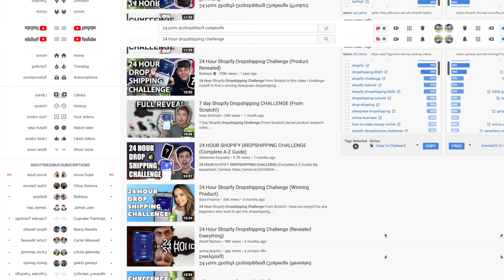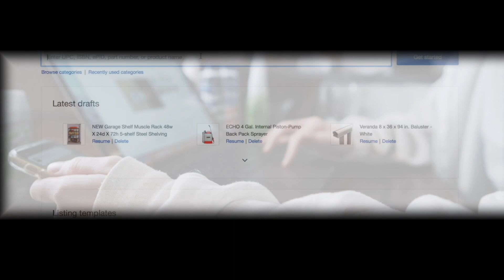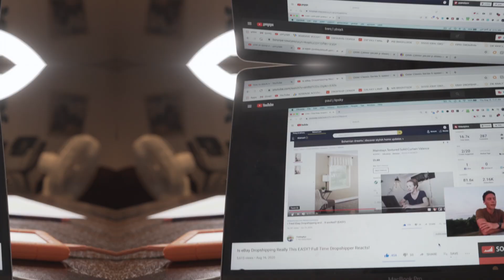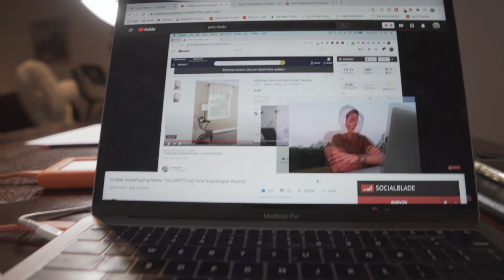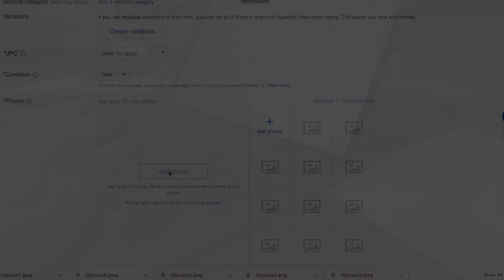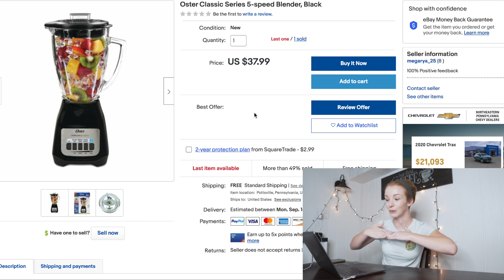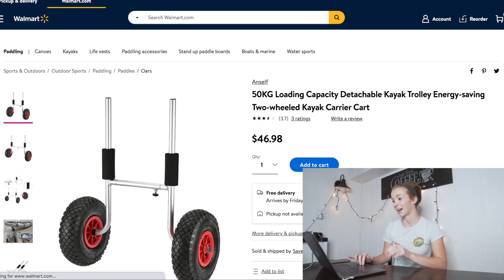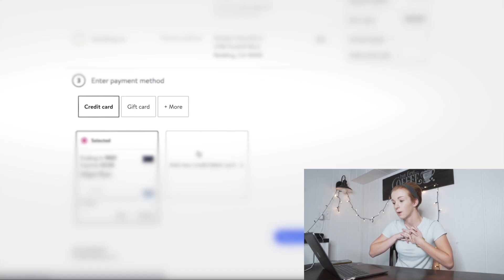24 Hour EBAY Dropshipping Challenge (BEGINNER) | Ebay Dropshipping 2020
In this 24 Hour Ebay Dropshipping Challenge, I list as many dropshipping items on Ebay as possible and document if it's possible to start earning money with this business model in just 24 hours.

If you're new here, hello, my name's Meg and on this channel, we test out different ways of making money online, different online business ideas, and side hustles!

ONLINE BUSINESS TOOLS I USE AND HIGHLY RECOMMEND

GEAR & OTHER TOOLS I USE TO MAKE VIDS